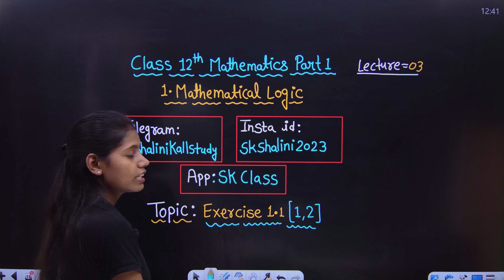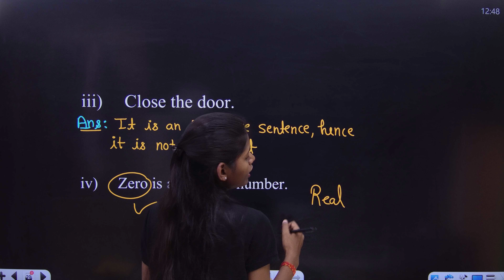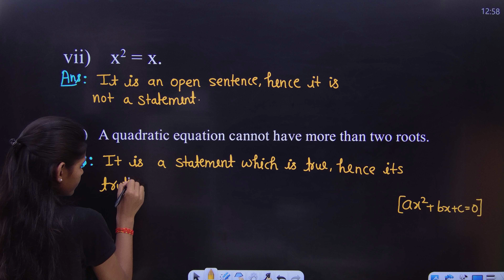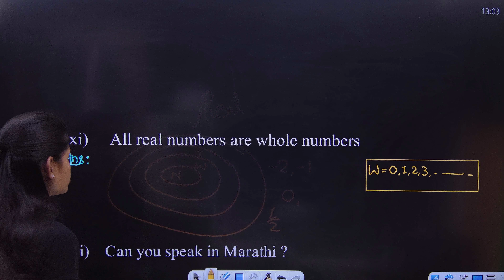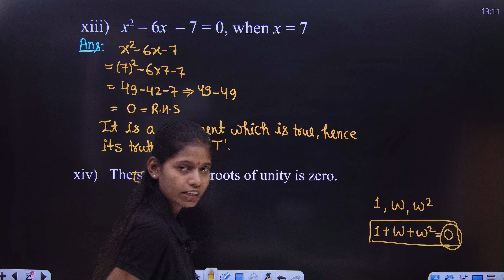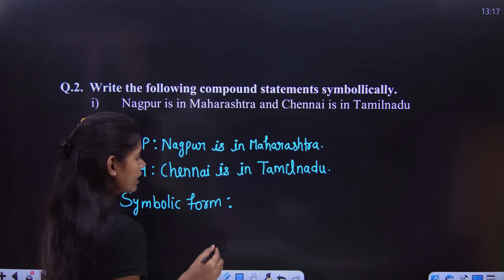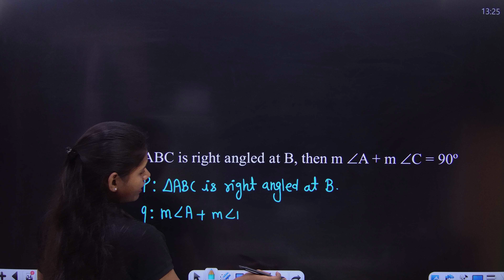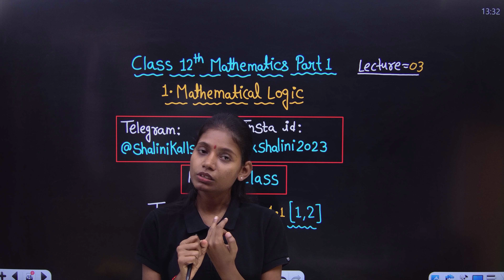Exercise 1.1 class 12 question 1 and 2 maths science part 1 chapter 1 mathematical logic lecture 3